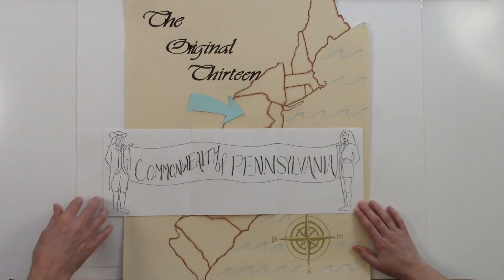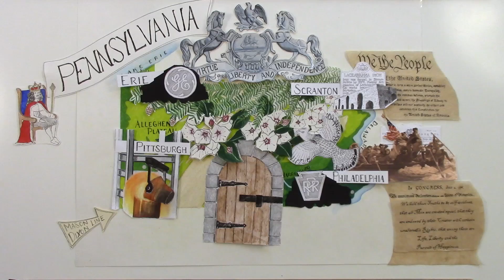That Commonwealth of Old Pennsylvania - 50StatesAlbum - Paperslide Music Video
Download the mp3, lyrics and additional materials from Discovery Education Streaming

50 States Album: A 50-song album covering the basic history, geography, and economic structure of each state in the U.S.

Lyrics and Explanation -

Verse 1:
Of the original 13, it's the one that didn't touch the sea
That was given away by Charles II to repay a debt of loyalty
But oh William Penn was embarrassed and did contend
Stating "people will think I named it after me"

Explanation of Verse 1:
Pennsylvania was one of the 13 original colonies and is the only one not touching the Atlantic Ocean.
In 1681 King Charles II granted a land charter to William Penn to repay a debt owed to William's father. Charles II called the land charter "Pennsylvania."  William was embarrassed, worried that people would think that he named it after himself. He would have rather called it "New Wales" or "Sylvania."  Charles II refused to change the name of the charter.

Chorus:
That Commonwealth of old Pennsylvania
Cradle of the revolution in the Keystone state
Liberty from Philadelphia any day now
Declare independence and a constitutional debate

Explanation of the Chorus:
Pennsylvania is officially called "The Commonwealth of Pennsylvania."
Pennsylvania is many times referred to as the Keystone State - due to the central role it played both politically and economically throughout American history.
Pennsylvania was where the founding fathers wrote both the Declaration of Independence and the Constitution both in Philadelphia which could be called the cradle of the American revolution.

Verse 2:
The eastern border is 57 miles along the Delaware River
Go west you'll find in Harrisburg they like the Susquehanna much better
'Oer the ridges and valleys of the Appalachians to the Allegheny Plateau
Thinkin' south along the Mason-Dixon is the way to go

Explanation of Verse 2:
The eastern border of Pennsylvania is along the Delaware River, separating it from Delaware.
If you travel west into the state, not quite to the middle, you will arrive in Harrisburg, the capital. Harrisburg is on the Susquehanna River.
If you keep traveling west, you will cross the ridge and valley region of the Appalachian Mountains and you will eventually end up in the north/west region of state called the Allegheny Plateau.
The entire southern border of Pennsylvania is defined by the Mason-Dixon line.

Bridge:
There's mountain laurel under a branch of Eastern Hemlock
Whispering "virtue, liberty and independence"
"virtue, liberty and independence"
There's ruffed grouse that spreads its wings and flies away
Spreading, spreading virtue, liberty and independence

Explanation of the Bridge:
State flower: Mountain Laurel
State tree: Eastern Hemlock
State motto: "Virtue, Liberty & Independence"
State bird: Ruffed Grouse

Verse 3:
Erie, Philadelphia, Pittsburgh and Scranton
Define the four corners of PA manufacturing
Help build relations with the North
While fertile soil and Agriculture opened all the southern doors
Gave way to national banks, an innovative state for sure

Explanation of Verse 3:
The four corners of Pennsylvania are the four cities known for manufacturing.  Erie (north/west), Pittsburgh (south/west), Scranton/Wilkes-Barre (north/east), and Philadelphia (south/east). These areas are known for industries such as steel, glass and chemicals.
In the early years of the country, the focus on industry and manufacturing helped strengthen the bond with the northern states.
Pennsylvania is also known for agriculture. They have been a major provider of crops such as mushrooms, apples, and trees.
In the early years of the country, this focus on agriculture helped strengthen the bond with the southern states.
Since they were a leader in both manufacturing and agriculture, it makes sense that they were also an innovative state when it came to commerce. Pennsylvania started the first nationally chartered bank to help state-state transactions and the growth of national wealth.